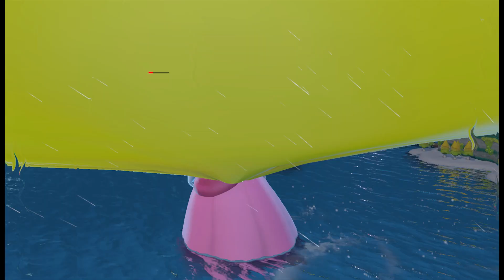What Happens if Mario uses the Gigacat Peach Painting in Super Mario Odyssey?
1080P/60FPS/Walkthrough